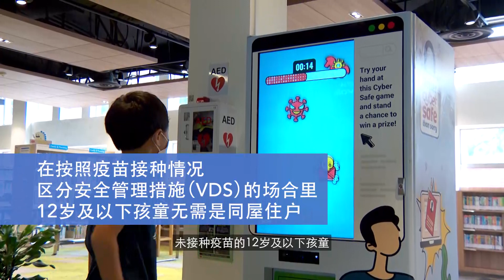Transiting to a COVID-19 Resilient Nation (Chinese)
From 15 March, Safe Management Measures will be simplified so more social and economic activities can be resumed safely.

Households can receive up to five visitors at any one time, and workplace social gatherings can resume in groups of five. Unvaccinated children aged 12 and below need not be from the same household to participate in VDS activities.